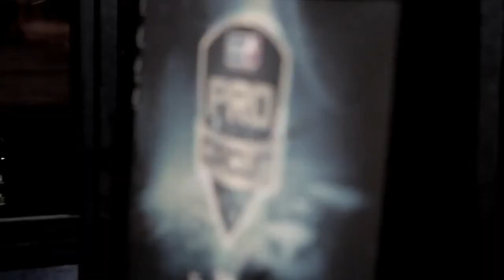SC2 Sen vs Moonglade Game 4 Winter Season Showdowns Starcraft 2 gameplay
Starcraft 2